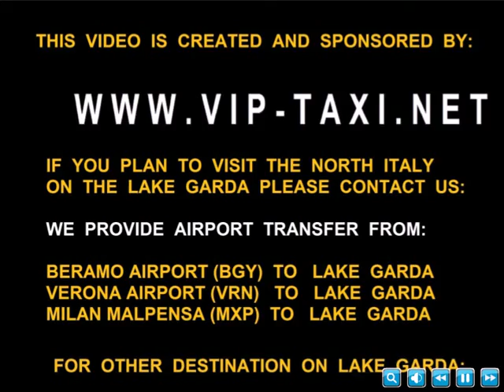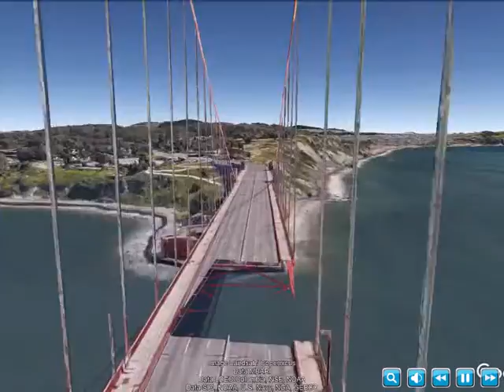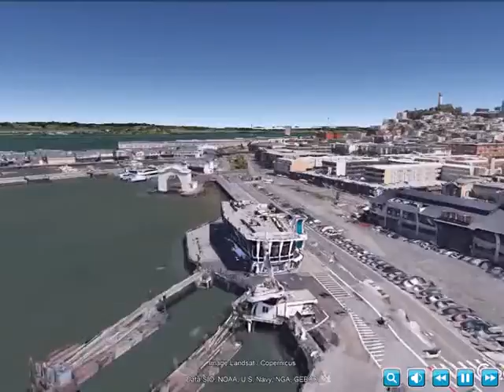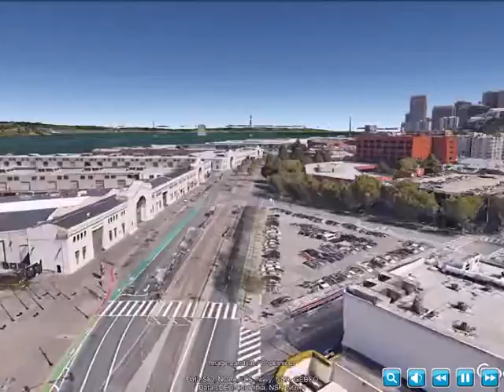San francisco , Golden Gate Bridge, California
Take a 3D tour over the Golden Gate Bridge in San Francisco, California, U.S.A.

This video has been created using Google Earth Pro